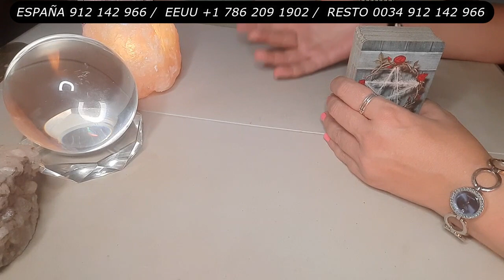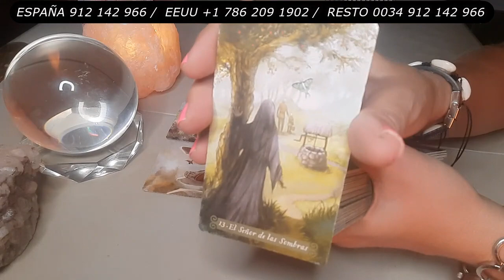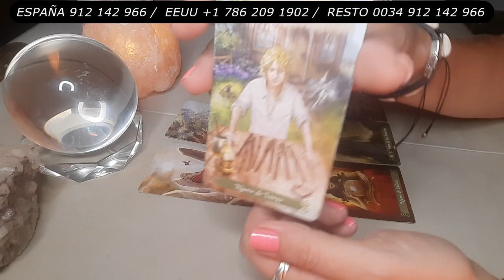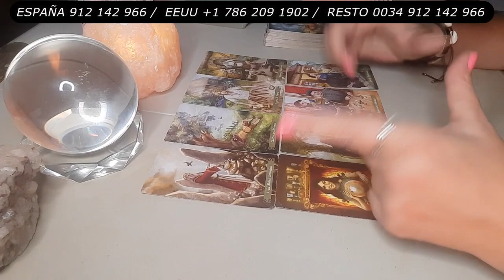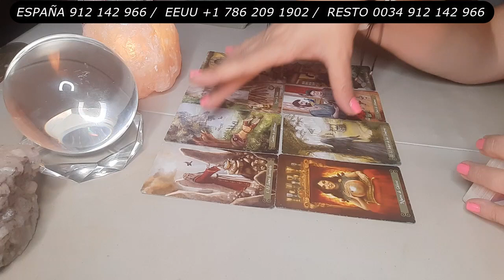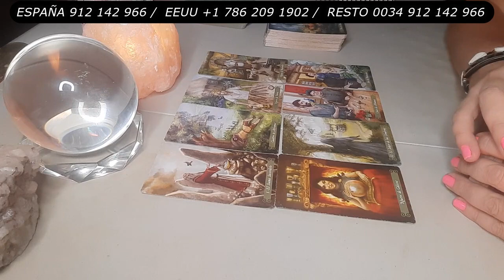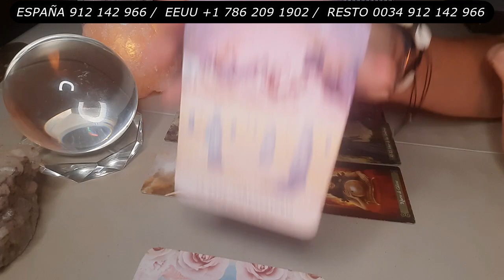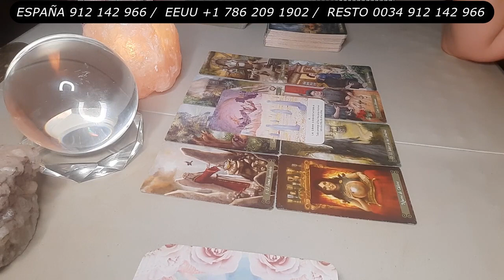Recibimos Una Pista o Clave Importante *Martes Mensaje Guías